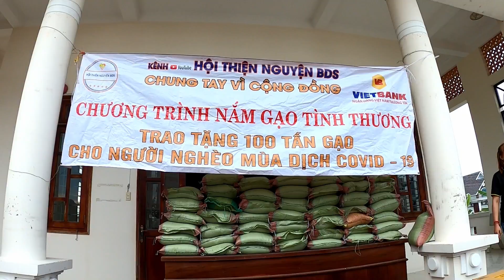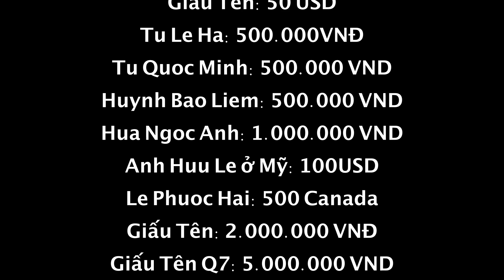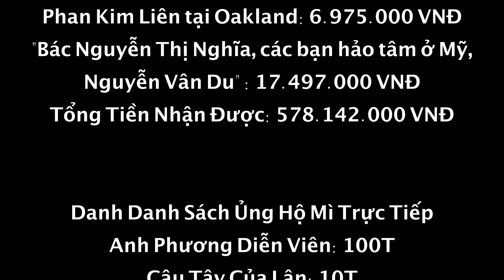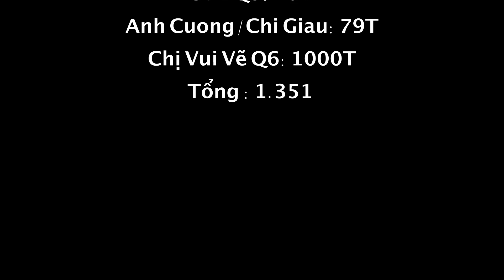Chương Trình Nắm Gạo Tình Thương Đã Khép Lại | Hội Thiện Nguyện BDS